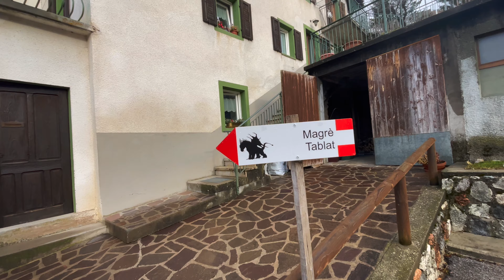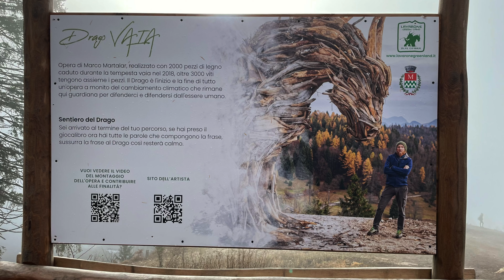💚💜 PRIMO Capodanno in Camper - Lavarone (TN)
Tre giorni all'insegna delle passeggiate e del relax che solo la montagna sa dare!!
Ci troviamo a Lavarone (TN), abbiamo visitato il famoso Drago Vaia, il forte Belvedere e ovviamente il Lago di Lavarone.
Buona visione e BUON ANNO A TUTTI! 💚💜